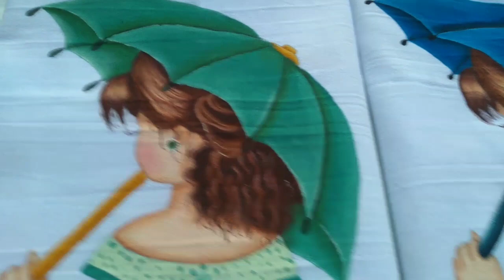COMO PINTAR BONECA DE SOMBRINHA - parte 01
Olá meus amores, vamos iniciar mais uma pintura no Canal. Hoje vamos pintar a boneca no tecido, e na próxima vídeo aula faremos a saia de crochê 👏👏👏👏

Pincéis utilizados:
0, 000 ( filete), 2, 6 e 10

Cores utilizadas:
salmão bebê, jatobá, rosa chá, erva doce, menta, verde pinheiro, verde pântano, ocre ouro, Siena Natural, marfim, marrom, terra queimada

me sigam no Instagram @renatachaves92

O RISCO DA PINTURA foi tirada da internet e está no nosso grupo no Facebook, venha fazer parte também